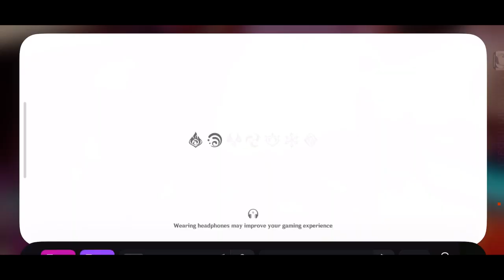Genshin Impact, got disconnected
heres the last part of the previous screen genshin bugged out for some reason.